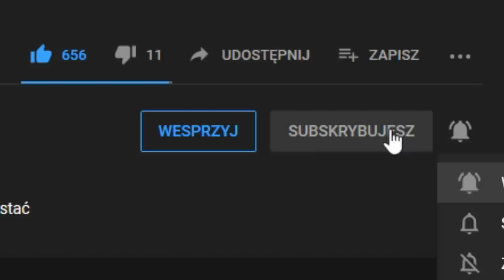EU4 PL | SPALIŁEM WARSZAWĘ! Tatarzy najechali POLSKĘ, potem...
SPALIŁEM WARSZAWĘ! Tatarzy najechali POLSKĘ, potem... | Europa Universalis 4 PL

ROZGRYWKA
⚔️Nacja:  KAZAŃ potem Mongolskie Imperium
⚔️Modyfikacja :  BRAK
⚔️Poziom trudności:  hard
⚔️Patch. 1.29.5
⚔️Osiągnięcia: Tatarastan
SPOŁECZNOŚĆ
😜Grupa FB: Imperialiści Lookasa